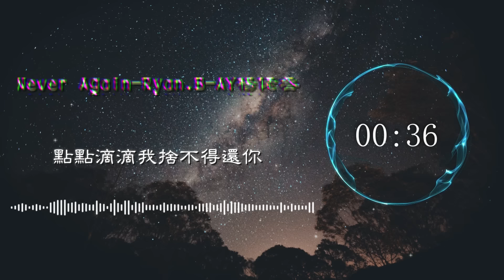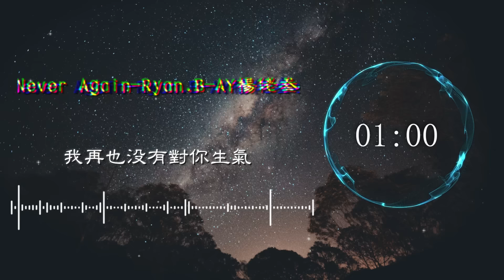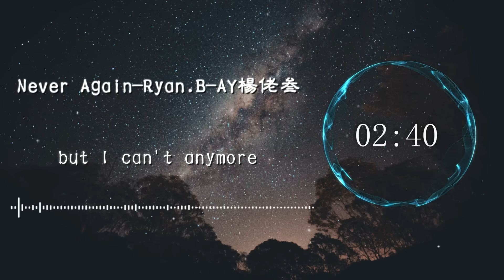【動態歌詞】 Never Again—Ryan.B/AY杨佬叁『停驻的阴影冲散在狂风暴雨里 对我给你的宽容总是有恃无恐』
《Never Again》歌詞影片
支持歌手
微博
LYRICS
每天都沒有著存在
不知道要做些什麽
曾經的像流沙滑去
點點滴滴我舍不得還妳
我在走著
淩晨的半夜裏
幽靜的月光照著我的身影
就像個找不到家的baby
手機裏再也沒有的妳

我再也沒有對妳生氣
我再也沒有對妳的秘密
我決定我再也不會愛妳
因為妳心已不在這裏
已不在這裏

偶爾還是會想起 說是不得而已
才發現早已看不見妳
停駐的陰影沖散在狂風暴雨裏
對我給妳的寬容總是有恃無恐
我寧願選擇 放過自己
同時放過妳
I'm sorry
even though I still love you
but I can't anymore